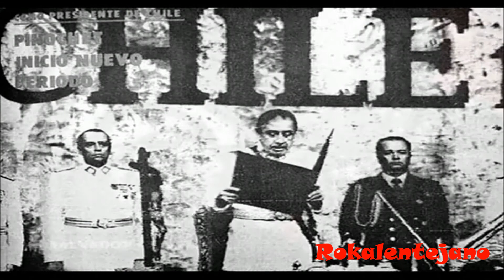Somos Cinco Mil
Víctor Jara